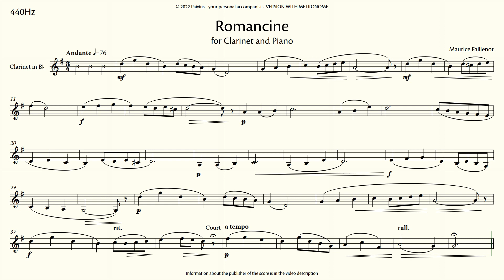Maurice Faillenot: Romancine for Clarinet - Piano accompaniment 440Hz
- no ads
- full tracks

Composer, Conductor
and Assistant Professor at Music Academy Zagreb